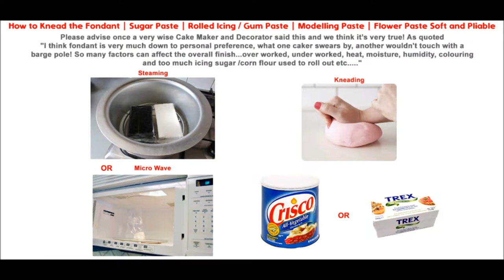How to Knead Soft and Pliable | Sugar Paste Fondant Rolled Icing | Gum Paste Modelling Flower Paste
Tutorial by

Massa Taffeta | Rolled Icing | Sugar Paste | Gum Paste | Modelling Paste .

Big Daddy Pro | Heavy Duty 18 " | Fondant Sugar Paste Rolling Pin .